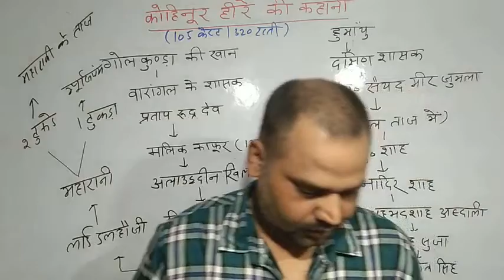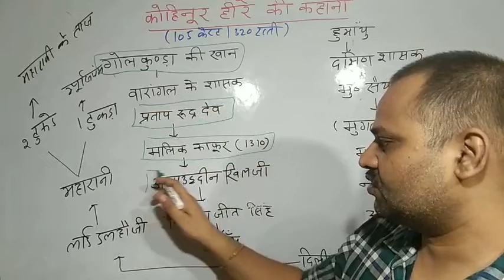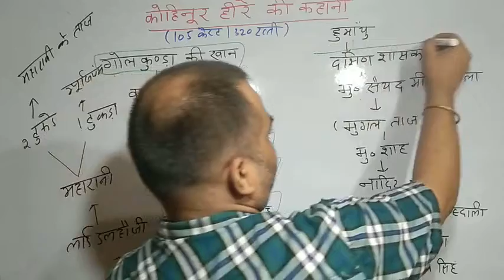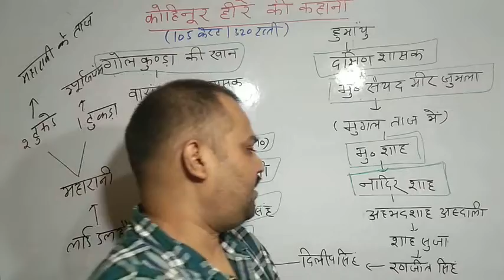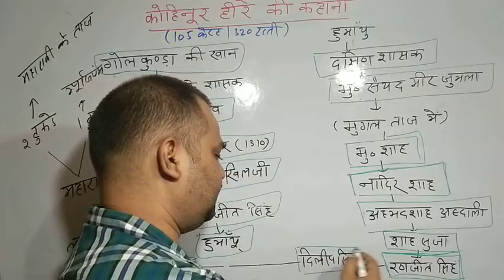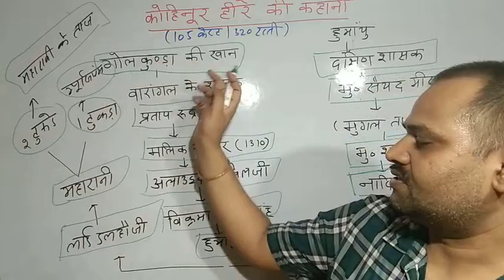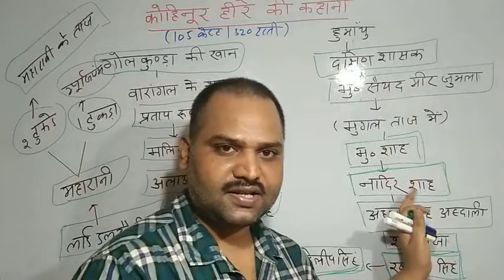कोहिनूर हीरे का संक्षिप्त इतिहास द्वारा सुदीप सर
भारत का गौरव कहे जाने वाला कोहिनूर इस समय ब्रिटेन की महारानी के ताज की शोभा बढ़ा रहा है। कोहिनूर को मुगल शासक अकबर से लेकर शाहजहां तक ने पहना, फिर यह लुटकर ईरान पहुंच गया और वापस भारत आया भी तो अंग्रेज ले गये।

कोहिनूर हीरे से जुड़ी कुछ महत्वपूर्ण जानकारियांः

1. प्राचीन भारत की शान कोहिनूर हीरे की खोज भारत के आंध्र प्रदेश राज्य के गोलकुंडा की खदानों में हुई थी। एक समय इसे दुनिया का सबसे बड़ा हीरा माना जाता था।

2. कोहिनूर का अर्थ होता है रोशनी का पहाड़ लेकिन इस हीरे की चमक से कई सल्तनत के राजाओं का सूर्ये अस्त हो गया। ऐसी मान्यता है की यह हीरा अभिशप्त है। यह हीरा सिर्फ औरतों और संत के लिए ही भाग्यशाली होगा। हालांकि तब उसकी बात को उसका वहम कह कर खारिज कर दिया गया पर यदि हम तब से लेकर अब तक का इतिहास देखे तो कह सकते है की यह बात काफी हद तक सही है।

3. कोहिनूर सबसे पहले 12वीं शताब्दी में काकतीय साम्राज्य के पास था। जहां वारंगल के एक मंदिर में कोहिनूर हिंदू देवता की आंख के तौर पर मंदिर की शोभा बढ़ा रहा था। सबसे पहले वहां से अलाउद्दीन खिलजी के सेनापति मालिक काफूर ने 1310 में इसे लूट लिया और खिलजी को भेंट कर दिया। इसके बाद इसने दिल्ली सल्तनत के विभिन्न राज्यों की शोभा बढ़ाई।

4. बाबर ने 1526 में इब्राहिम लोधी से दिल्ली की सत्ता छीनने के साथ ही इसे भी छीन लिया। बाबर के बाद हुमायूं ने इसे ‘बाबर हीरे’ का नाम दिया। तब से कोहिनूर मुगल सल्तनत के पास बना रहा।

5. 1739 में फारसी शासक नादिर शाह भारत आया और उसने मुगल सल्तनत पर आक्रमण कर दिया। इस तरह मुगल सल्तनत का पतन हो गया और नादिर शाह अपने साथ तख्ते ताउस और कोहिनूर हीरों को पर्शिया ले गया। उसने इस हीरे का नाम कोहिनूर रखा।

6. 1747 में नादिरशाह की हत्या हो गयी और कोहिनूर हीरा अफ़गानिस्तान शाहंशाह अहमद शाह दुर्रानी के पास पहुंच गया। और उनकी मौत के बाद उनके वंशज शाह शुजा दुर्रानी के पास पहुंचा। पर कुछ समय बाद मो. शाह ने शाह शुजा को अपदस्त कर दिया।